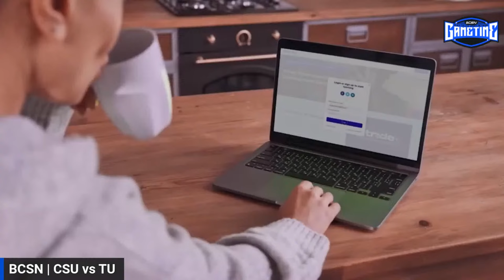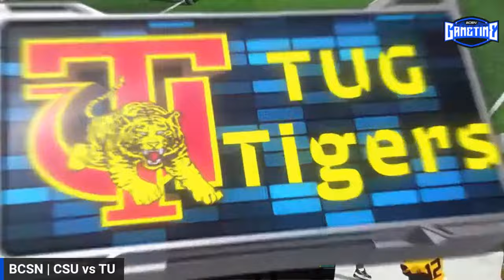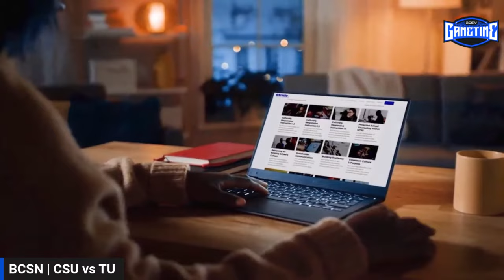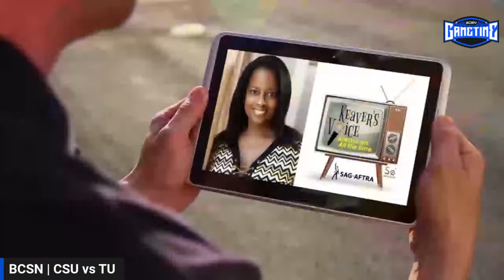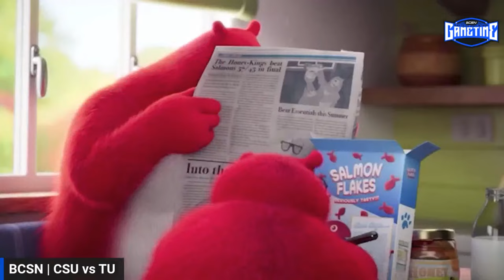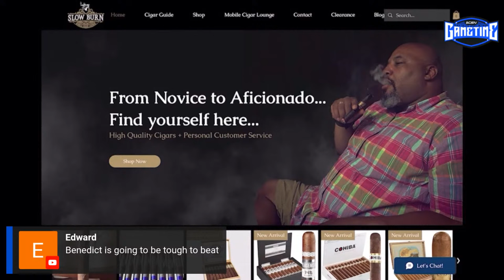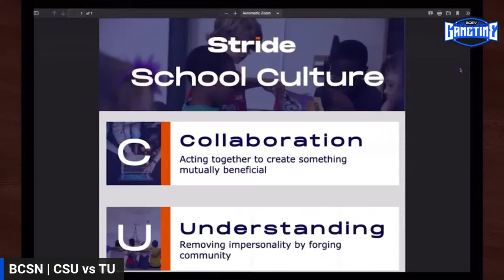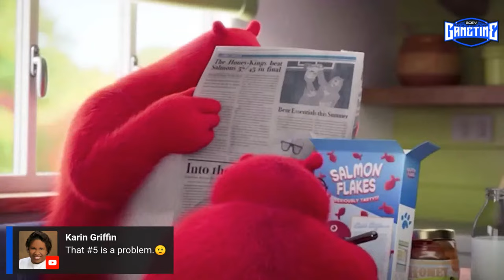Tuskegee Football on the Black College Sports Network | 9-16-23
The Golden Tigers host the Marauders in this SIAC battle!